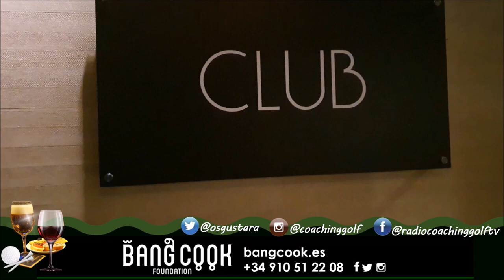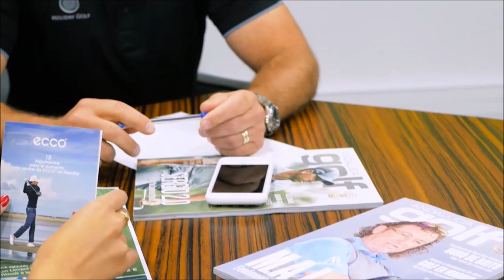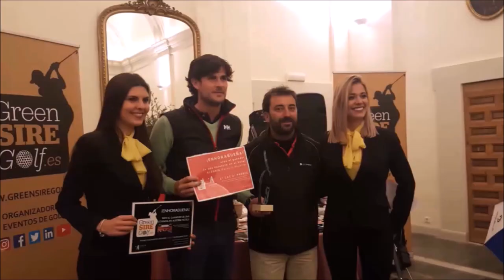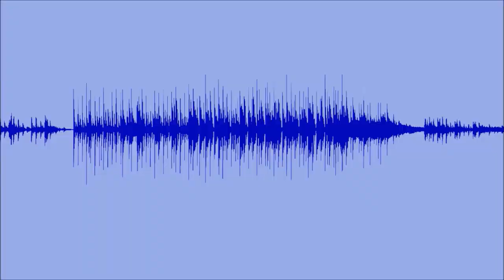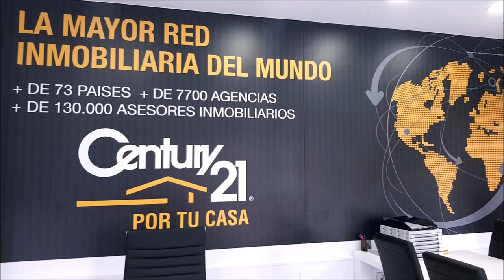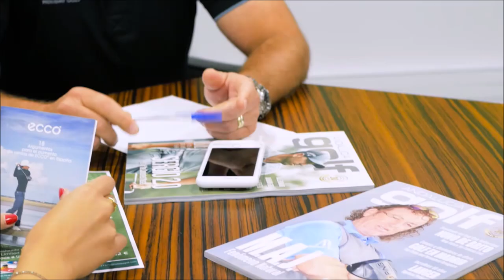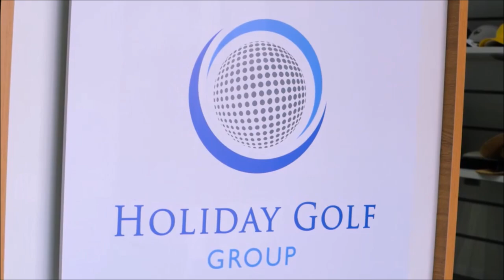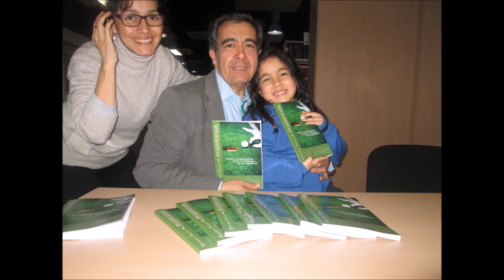87 MEIRAV KAMPEAS 1º PARTE EL PEQUEÑO LIBRO DE LOS GRANDES VALORES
Programa 87 1º PARTE TOMANDO EL APERITIVO CON MEIRAV KAMPEAS   AUTORA DEL LIBRO EL PEQUEÑO LIBRO DE LOS GRANDES VALORES  junto a Mariano Puerta Director de COaching Golf Radio y TV . Un programa de  @CoachPuerta  DESDE EL SILK AND SOYA
550.000 personas, al mes, interesadas en el golf, el turismo, la gastronomía, deportes….
3 programas semanales, más de 500 en 3 años.